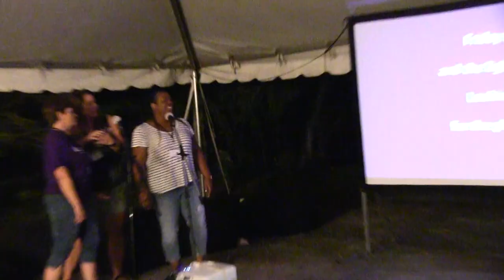Rustic Mama Retreat - Sept 17-19 2021 - Camp White Pine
Video recap of the fun had by guests of Sept 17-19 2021 Retreat weekend!